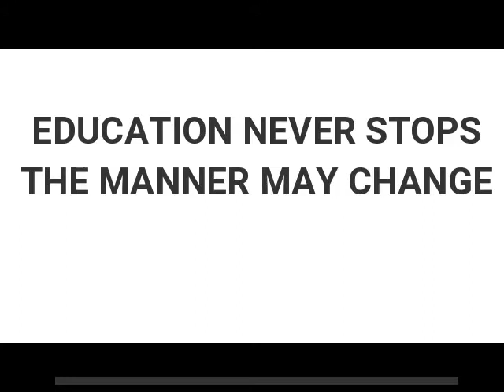Barli Instittue: CORONA PREVENTIONS AT BARLI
Barli Instittute, Indore, India efforts, with support from Mona Foundation, to combat COVID19 while enabling the continuing training of their girl students.